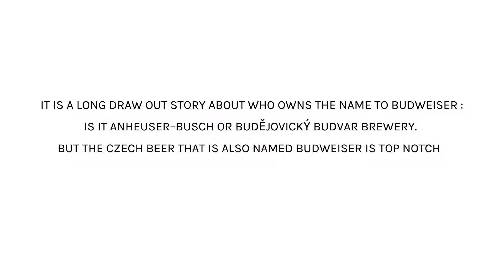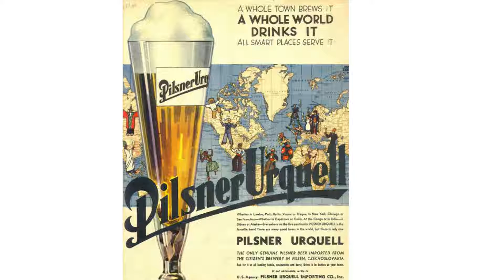This Bud's for you - Tour the World Wednesday #13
Prague - Beautiful city and beer lover's paradise!